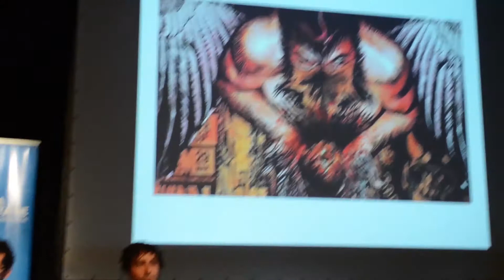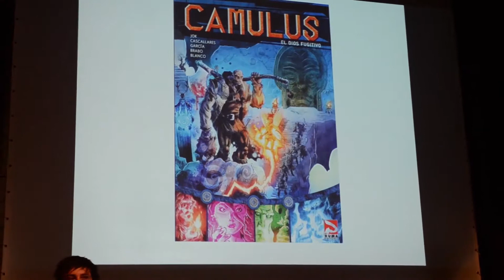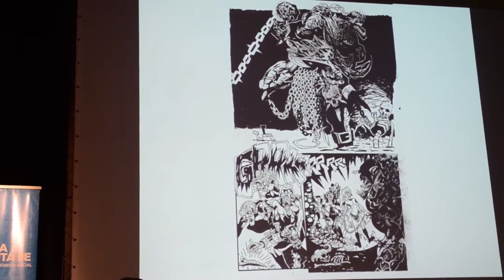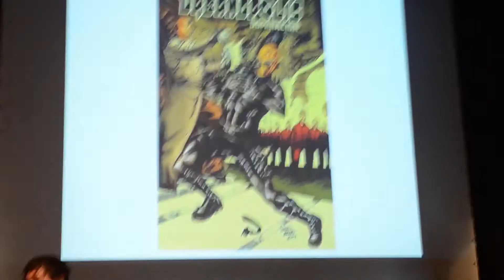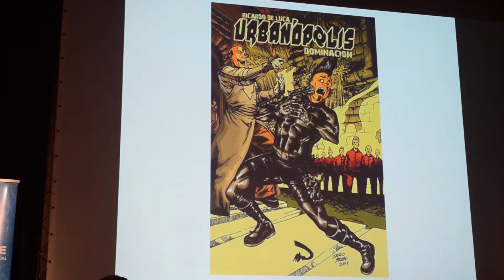Charla de Babel en la Crack Bang Boom 9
Crack Bang Boom 9 - Rosario 2018